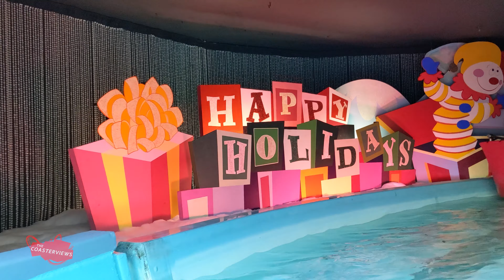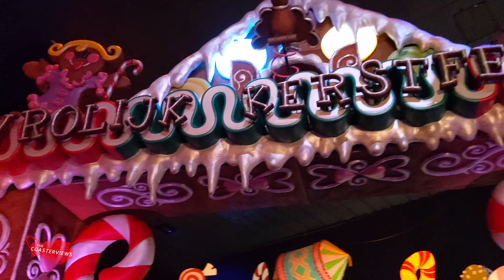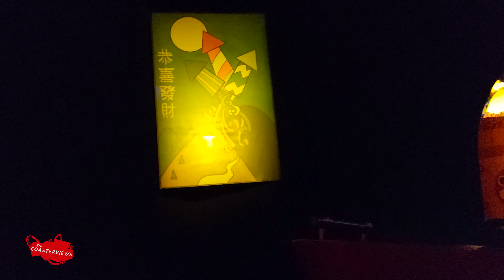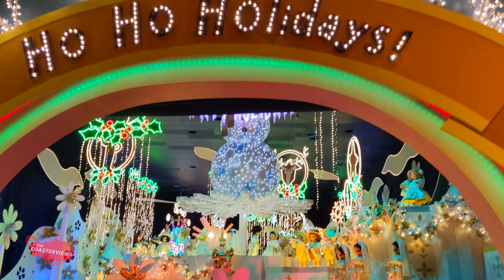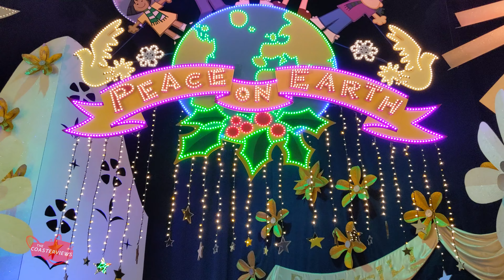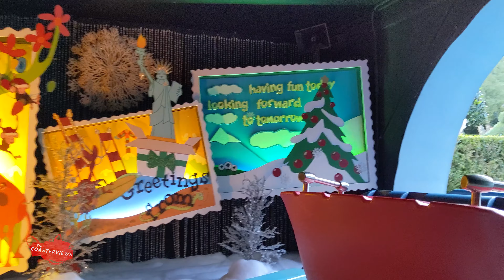"it's a small world" Holiday 2019 RIDE | 4K POV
Happy Holidays! Pull up a chair, grab a nice warm beverage and experience this POV of "it's a small world" Holiday at Disneyland in Anaheim California. Enjoy and Watch in 4K UHD!

"Celebrate the splendor of the season with a festive yuletide version of this classic attraction—during Holidays at the Disneyland Resort." Source: Disney Parks